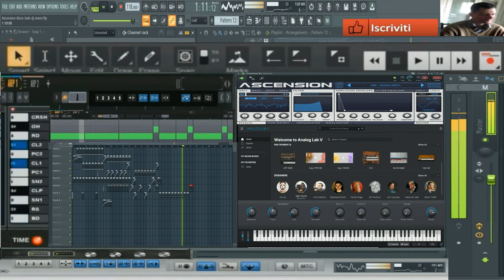giovanni mauri Cristhoper (Analogh lab v Ascension vst )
vst usato per composizione  (Analogh lab v Ascension vst )
nome del brano giovanni mauri Cristhoper